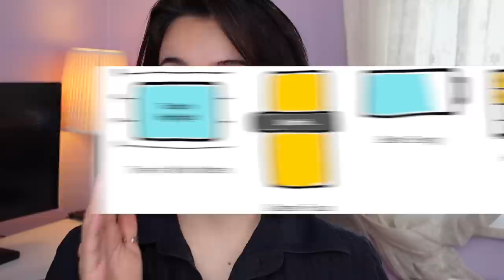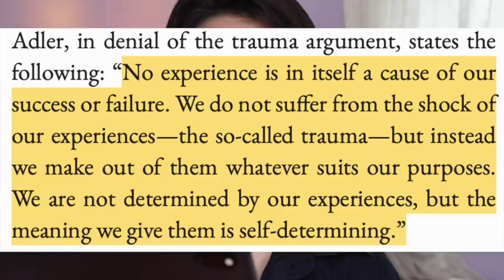3 books that changed my life